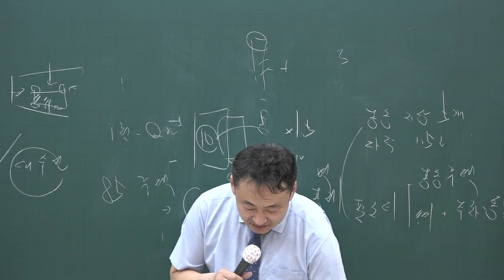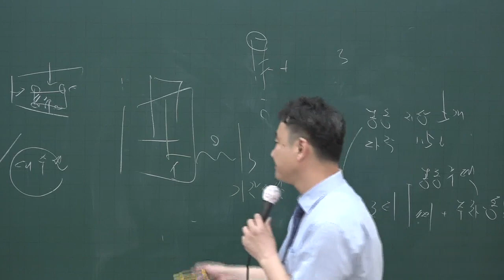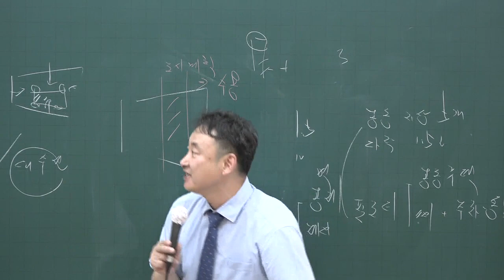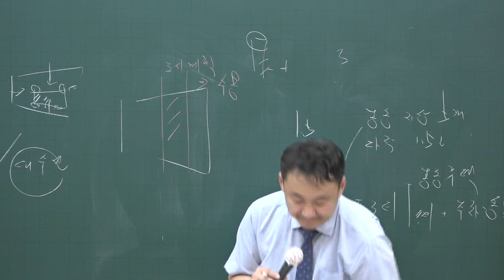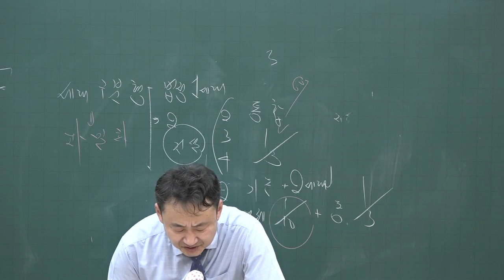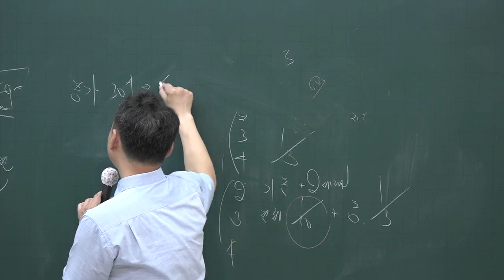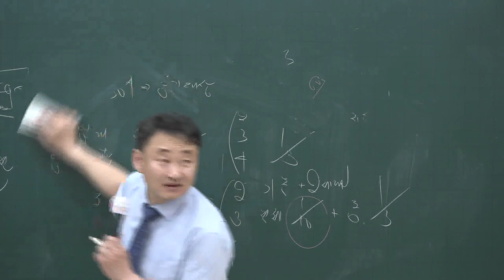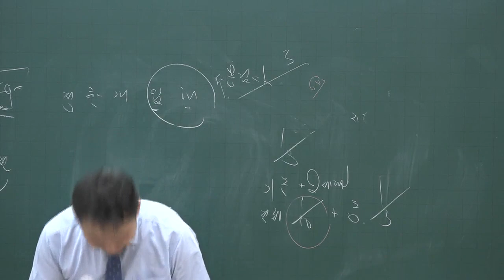[공전무] 2020년 공인중개사 부동산공법 기출문제특강 4-15